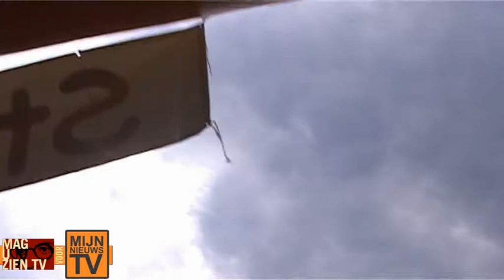NIJKERK - 52e VeluweWandeltocht trekt veel lopers en kijkers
Het was prachtig weer, de lopers waren goed gemutst en de kijkers goedgeefs. Het lijkt wel, of er elk jaar meer snoep aan vooral de jonge wandelaars wordt uitgedeeld door trotse ouders en familieleden. Dit jaar liep ook een groep militairen mee. De militairen trainden voor de Vierdaagse van Nijmegen en dat deden er meer van de 280 40-kilomter lopers.